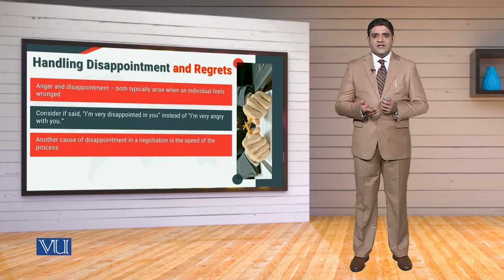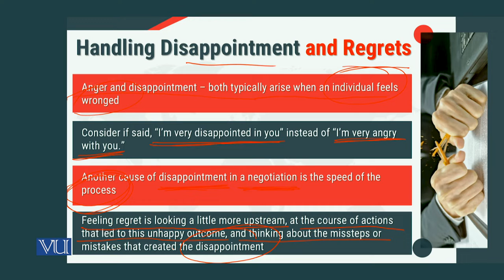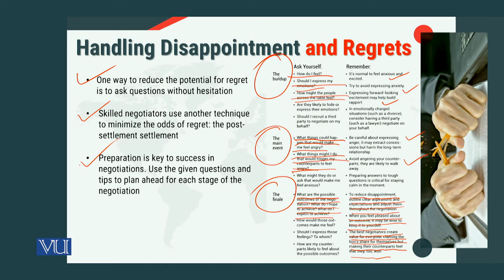MGT714_Topic156 | Leadership, Emotional Intelligence & Decision Making